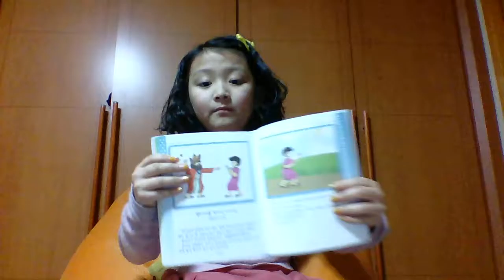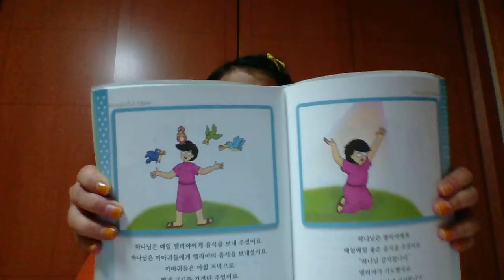‹Kids›Grace：성경이야기 엘리야를 먹이신 하나님 (원더풀스토리)